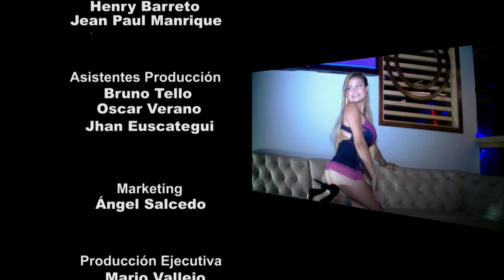INKA OFF ROAD HUARMEY Y LA MODELO XTREMA MIXY RENGIFO | TIEMPO XTREMO (5/5) 16/04/16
Presentamos una última parte de la Primera Fecha del Inka Off Road, el Dakar Peruano, en las dunas de Huarmey, Ancash, y terminamos con un video sensual de La Modelo Xtrema Mixy Rengifo. (Dirección y Producción General: Luis Cunza)

Tiempo Xtremo, todos los sábados y domingos 6pm, vía UCV Satelital de Trujillo con cobertura en casi todo el norte y nor oriente del Perú, pronto para Lima... (Programa N° 94)